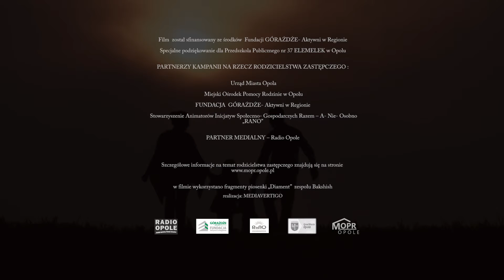Szukam-Znajdę-Pokocham. Zostań Rodziną Zastępczą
Film promujący rodzicielstwo zastępcze sfinansowany ze środków Fundacji Górażdże.